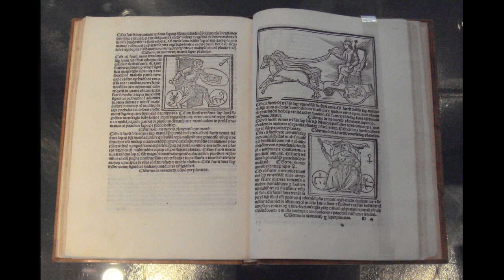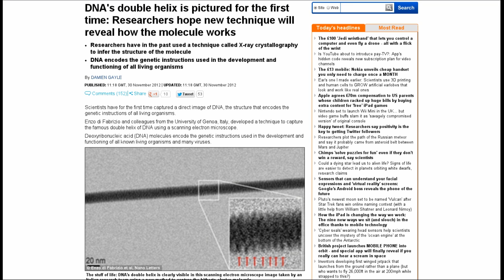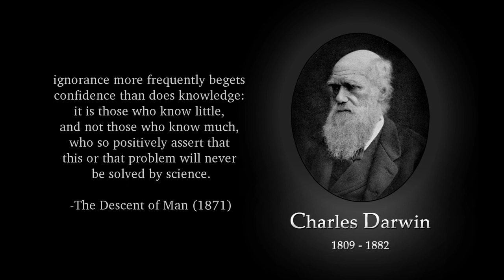Why I am no longer a creationist - Our Scientific Journey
There are so many creationists who speak of science scornfully, as if it is the enemy of humanity... they try to hold their religious "knowledge" up by calling science "atheistic, naturalistic, historical, or modern".  But how do they not realize what science is? How do they not realize that religion had millennia, and did nothing for us? They are desperate and scared, and they should be - religion has no answers... and science has been supplanting it for centuries. And because of science, the final demise of the "god of the gaps" is now in sight.

Dedicated to Christopher Hitchens.